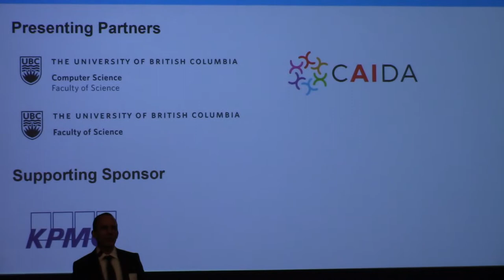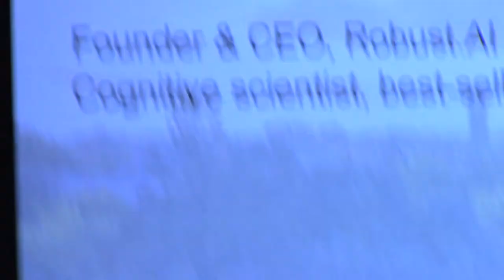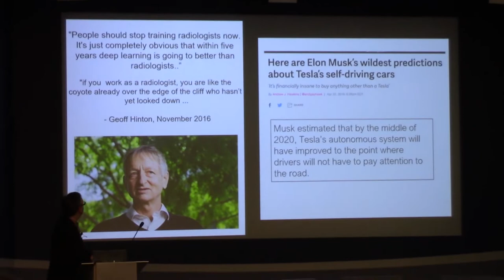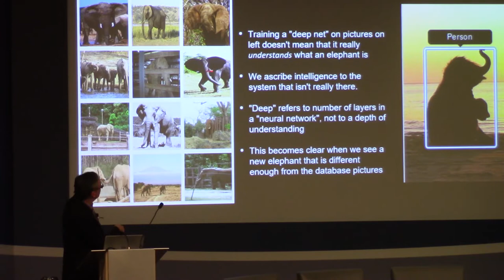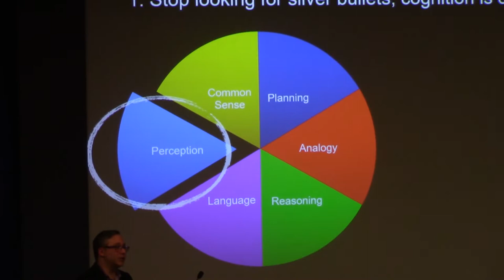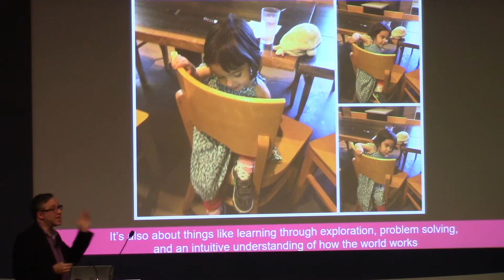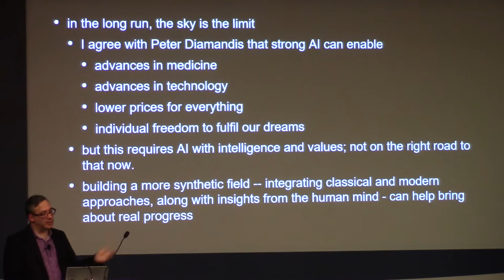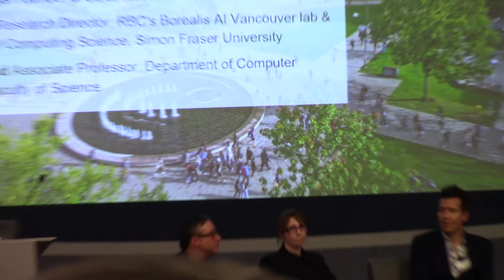Artificial Intelligence: The next decade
Cognitive scientist, entrepreneur, and best-selling author Gary Marcus delves into the future of artificial intelligence. What areas are poised for breakthroughs? What new technologies will affect our lives? What capabilities will remain out of reach? And what will it all mean for Vancouver?

Following the talk, Marcus was joined for a lively conversation by a panel of Vancouver academic and AI industry experts.  The panel features Dr. Frank Wood, Dr. Greg Mori, Dr. Gary Marcus, Dr. Suzanne Gildert, and moderator Dr. Kevin Leyton-Brown.

Recorded by Daniel Saraolu on January 30, 2020.